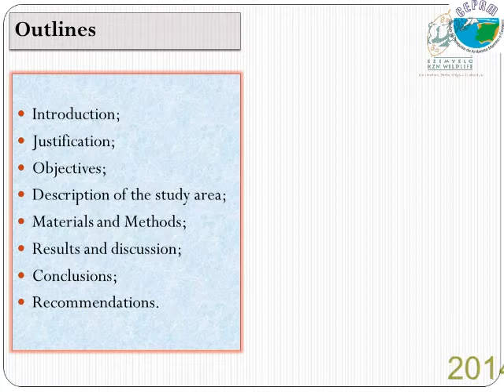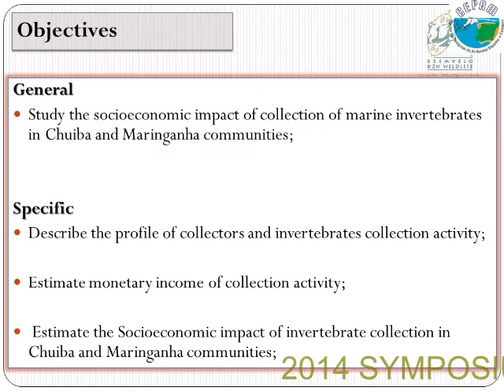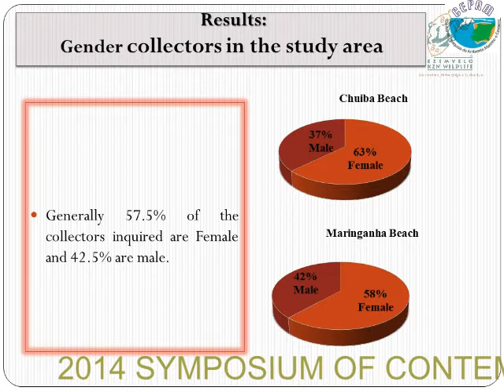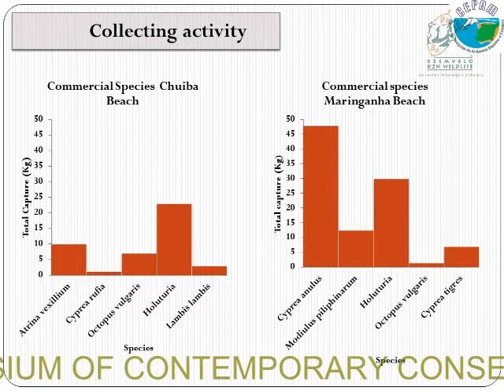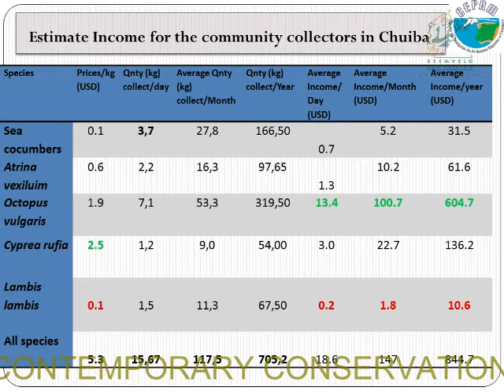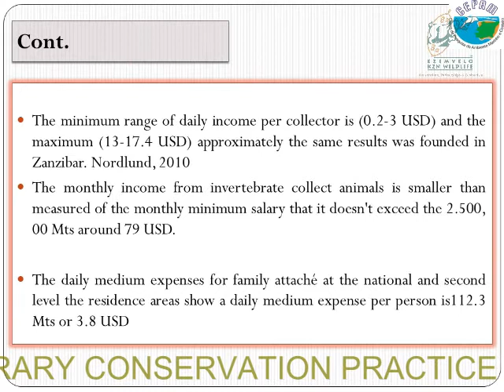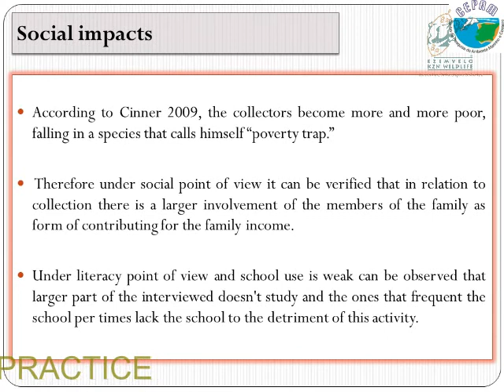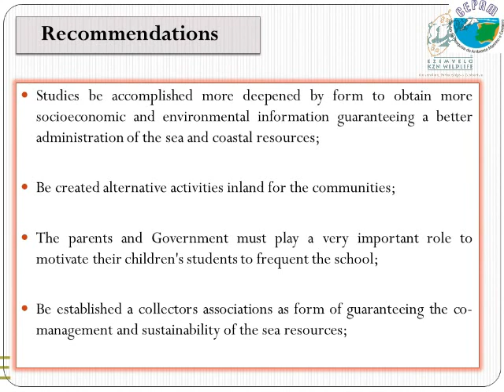2014D3S22L1 Siran Offman Socio-eco impact of marine invert collection on Chuiba & Maringanha beaches